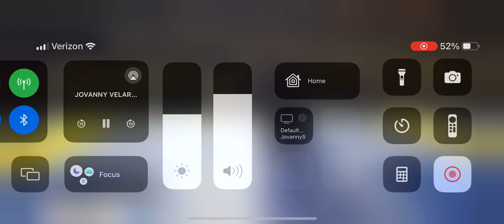Pan ams finals